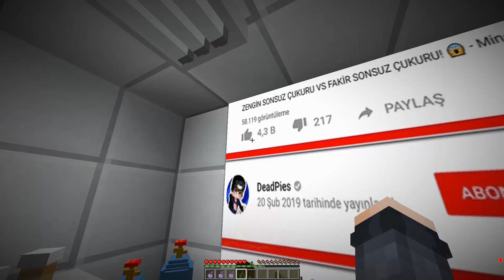FAKİR UYURKEN DENİZE ATTIK! 😱 - Minecraft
Merhaba ben Metin, Bu video'da Zengin vs Fakir'in 285. bölümünde #285 biliyorsunuz son çıkan kazanır serisinde fakir buzdolabından son çıkan kazanır 24 saat deniizn ortasında kaldık ve fakir aslan kafesinden son çıkan kazanır oynadı ve köpek balıklı havuzdan son çıkan kazanır oynadı bu kez fakir uyurken fakiri denize attık Like ve Yorum Atmayı Unutmayın!. Hepinizi Seviyorum

✦ Bu Kanaldaki Bazı Karakterler : Fakir , zengin , venom , joker , kötü büyükanne , granny , baldi , zengin örümcek adam , fakir örümcek adam , örümcek adam , korkunç köylü , sinirli köylü , polis köylü , kral köylü , katil köylü , kaslı köylü , kaslı fakir ,

● İş Görüşme ;

★Bu kanalda : Minecraft Modları, Minecraft Portalları, Minecraft Serileri, Minecraft VS Noob, Minecraft Zengin vs Fakir, Minecraft Zengin Fakir, Minecraft Noob, Hırsız vs Minecraft, Minecraft Hırsızlardan Korunma Yöntemleri, Troll VS Minecrafti, Minecraft Ev VS Ev, Minecraft Lav Ev VS, Su Ev, ve Hapishane'den kaçış , Kaçış , köylüyü buldum! , Fakir Örümcek Videoları bulabilirsin.